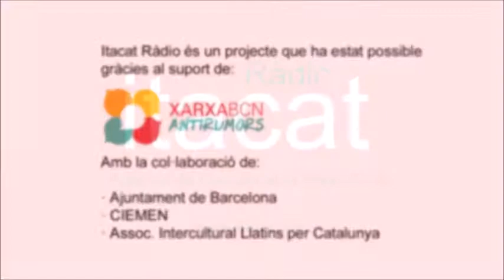La visió brasilera de l'1 d'octubre | Entrevista a Taíza Brito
La periodista Omaira Beltrán entrevista a la periodista i escriptora brasilera Taíza Brito, qui viu a Catalunya des de fa quatre anys, exercint com a corresponsal freelance a Barcelona, i que acaba e publicar el llibre en portuguès titulat "Catalunha. Entre a esperança e a tempestade" (Ed. Multimeio), sobre els fets del referèndum d'independència de l'1d'octubre.

Itacat Ràdio és un projecte que compta amb el suport de la Xarxa BCN Antirumors i amb la col·laboració de l'Ajuntament de Barcelona, del CIEMEN, de l'Associació Intercultural Llatins per Catalunya i de l'Agència de Comunicació Intercultural Itacat.